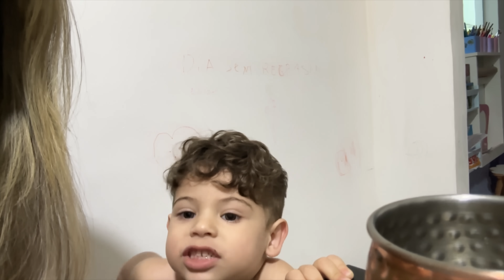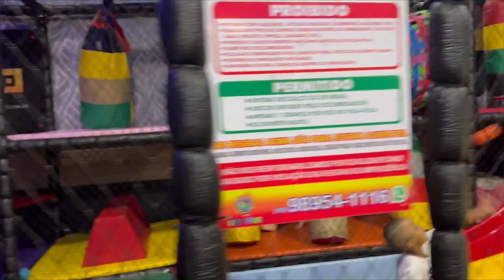UM SABADO TODO COMIGO * niver da sogra , academia com a amiga e mais | Kathy Castricini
Fomos no niver da vovó em um restaurante japonês, e as crianças aprontaram  no brinquedão do restaurante, fui para academia com uma nova companhia e o Kaick é claro. Vem ver esse vlog do final de semana.

VIDEOS NOVOS DE SEGUNDA, QUARTA, SEXTA  E DOMINGO AS 12:00HRS